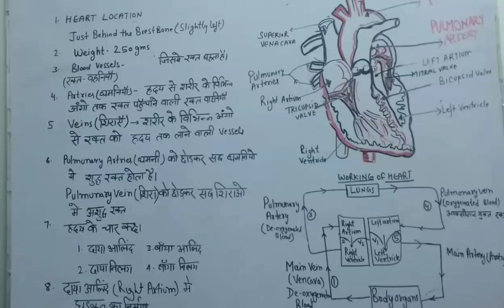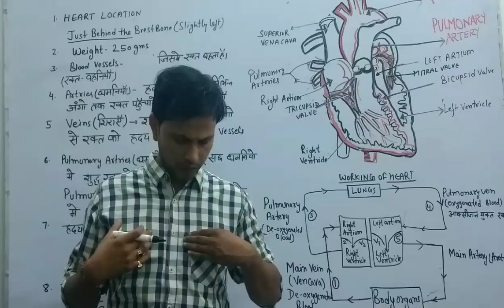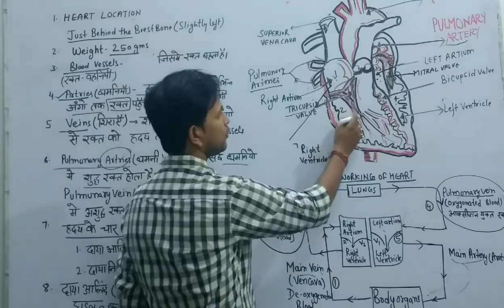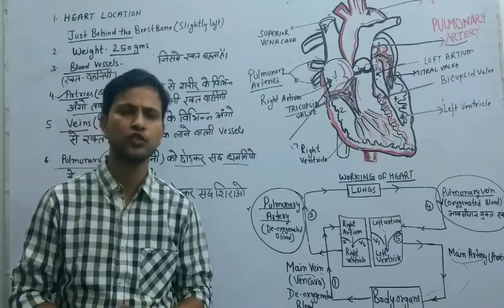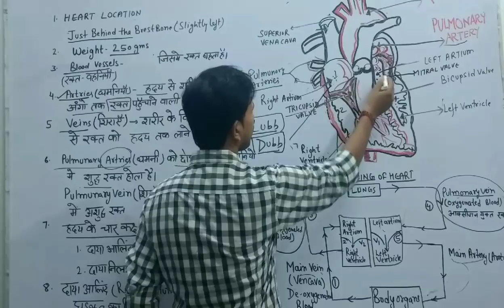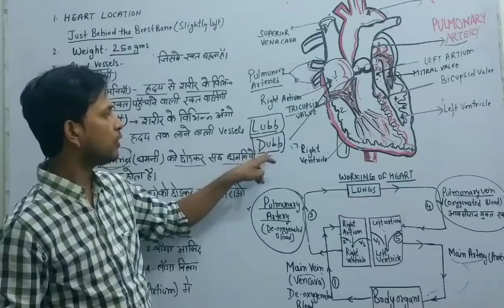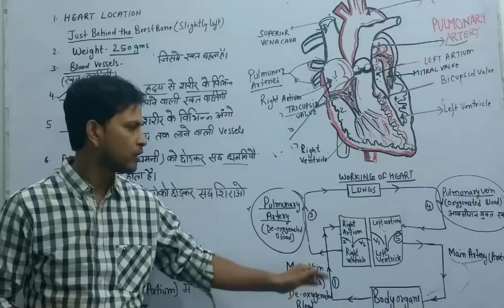Biology: Human heart ( in hindi and English) important for upsc,uppsc,dsssb,ssc,bpsc,mppsc,ukpsc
Functioning of human heart, heartbeat, blood  pressure